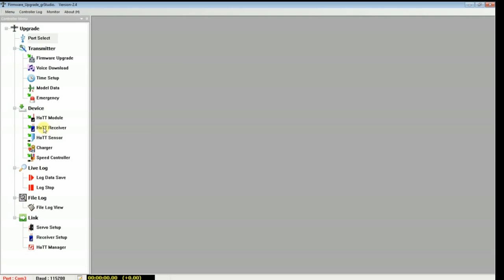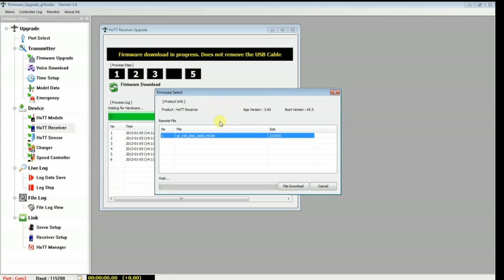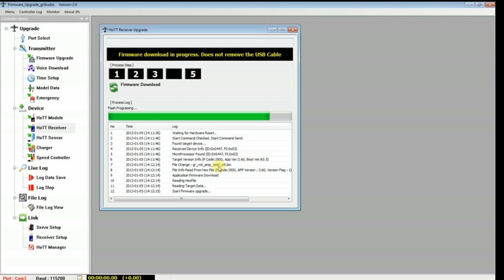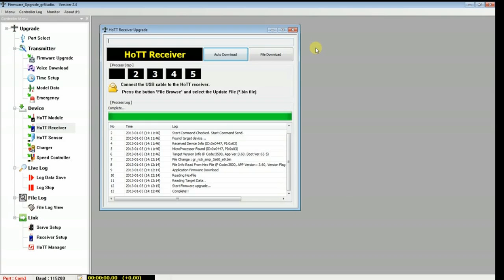Comment mettre a jour récepteur HoTT Graupner par Helicoracing.com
Voici la procédure pour la mise à jour d'un récepteur HoTT GR-12 / GR-16 / GR-24 .
Branchez votre câble USB sur votre ordinateur, USB + adaptateur, connectez la fiche 2 fils sur la sortie télémétrique de votre récepteur.
Alimentez votre récepteur par l'intermédiaire d'un interrupteur et d'une batterie 4,8 à 7,2 volts.
A bientôt
Helicoracing.com